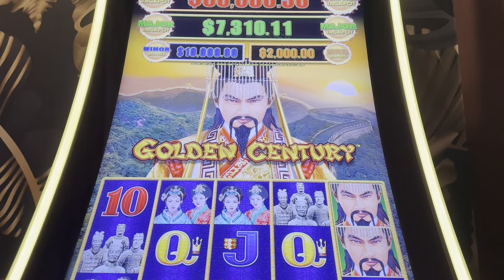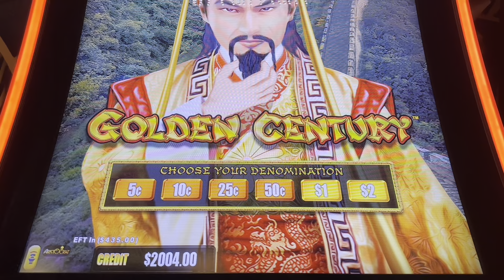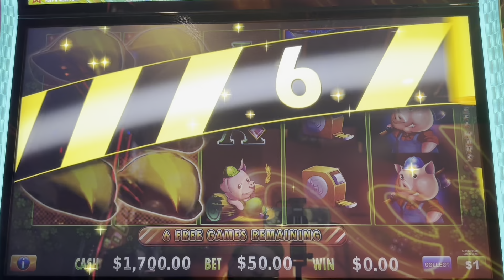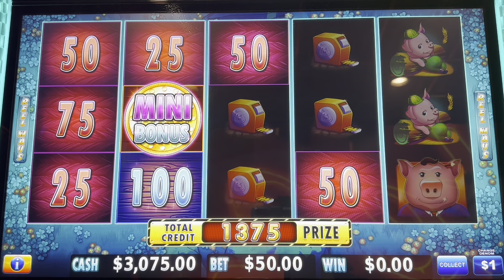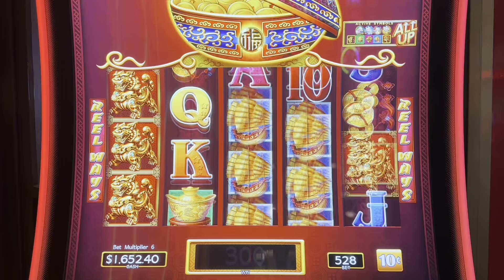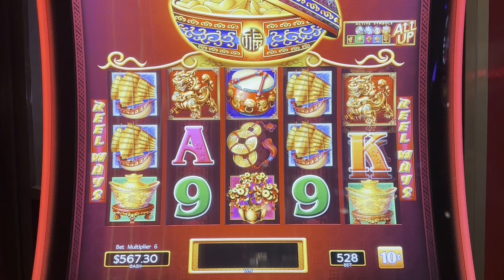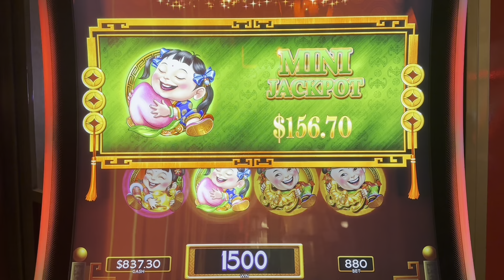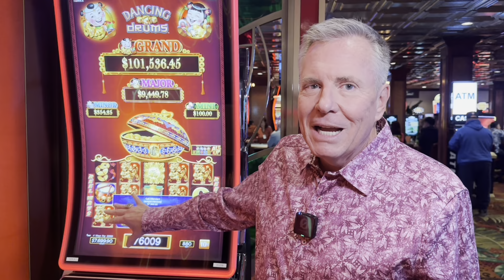I Want To Win A Big Check At The Casino